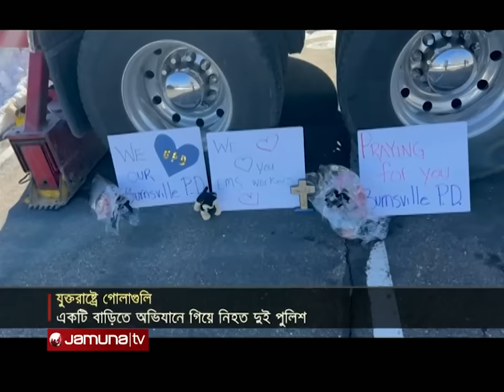একনজরে বিশ্বের আলোচিত সব খবর | Jamuna i Desk | 19 February 2024 | Jamuna TV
Address:
Bangladesh.